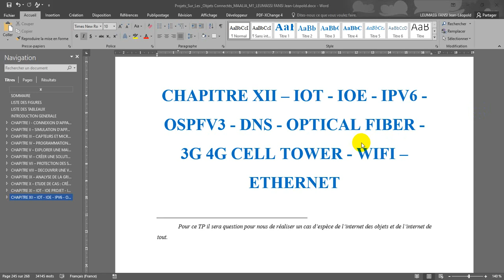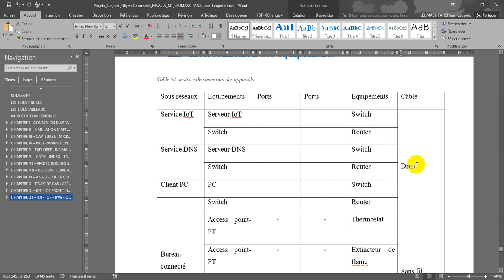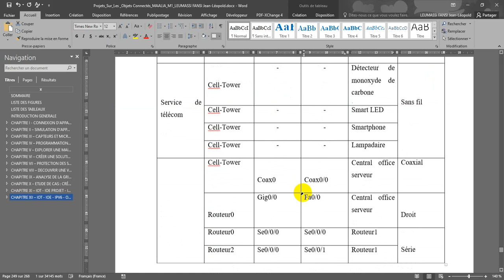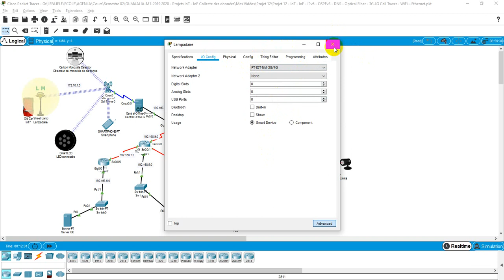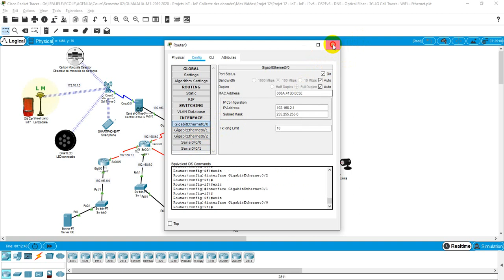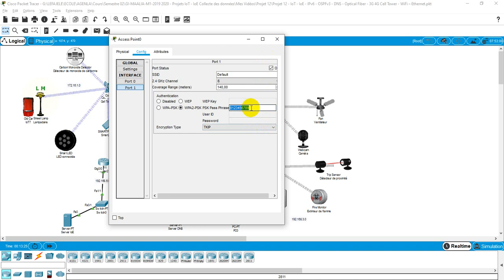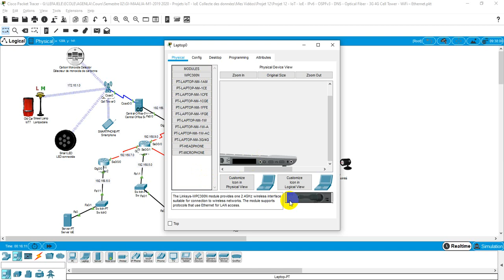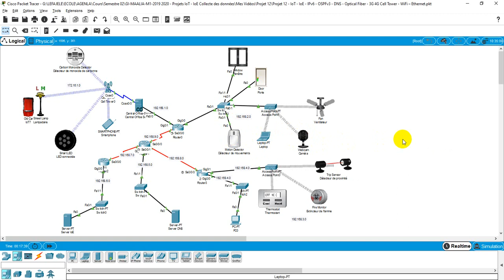Projet 12 IoT IoE - Partie I - Ajout et connexion des appareils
Il s’agit de la réplique d’une ville connectée (maison, bureau, infrastructures de la ville, data center) qui nécessite l’usage des routeurs de grande capacité, de la fibre optique et des serveurs de IoE dans un Data Center, l’adressage IPv6 pour qu’à partir de son smartphone un usager puisse interagir avec sa maison, son bureau, les infrastructures de la ville, toutes connectées.